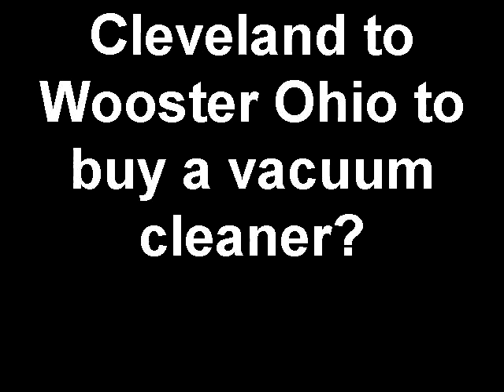Vacuum Cleaners Cleveland OH: Cleveland Ohio To Wooster To Get A Vacuum Cleaner?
Drive from Cleveland Ohio to Wooster Ohio to buy a new vacuum cleaner. Why? It's worth it!

If you need filters, bags, or parts for your vacuum cleaner, you'll get them ext day from The Sweeper Store 2799 Cleveland Rd.

Allergic reaction sufferers have a singular snag with vacuum cleaners. A quantity of vacuum cleaners spew out dust particles. Here's tips on how to select the correct one for you.

It is not just dust particles. Eighty percent of household airborne dirt and dust is essentially lifeless skin cells from us and our dogs or cats, and the feces from dust mites that eat this skin dander. Most of us are not terribly influenced by this "dust", Several of us have problems with sneezing, runny nose, and severe headaches from simply a small quantity of this stuff hanging in the air. What has this to do with vacuum cleaners? Lots, it seems.

Great filtration is the most important matter here. HEPA (High Efficiency Particulate Air) filters on the exhaust of just about any vacuum will help trap the infinitesimal particles that transmit everything that prompts your allergic reactions. You may want to be sure that that the filter is sealed. Sealed implies that the air is forced through the filter, and cannot pass all around the filter. HEPA filters which are not sealed are as ineffective as not utilizing one at all, as all the air will escape all around the filter, as it is the easiest pathway.  Just about all HEPA filters are built out of the equivalent material. They are made in different sizes and shapes, but they achieve the same task, as long as they are truly sealed filters.

Practically no HEPA filters are washable. Various producers claim they are, but in reality it is like trying to wash down a paper plate. They deteriorate and collapse. Nearly all HEPA filters may be cleaned, at the very least in part, by utilizing an air compressor to blow out the HEPA filter. Absolutely be definite the sullied side of the HEPA filter is pointed away from you. If not you can in reality press the dust further into the filter.

Almost all HEPA filters need to be changed once a year. This will fluctuate widely depending on how often you sweep, in the event you have pets that shed, and how many rooms of carpet you possess. A carpeted floor retains and holds dirt and pet hair, and moreover holds the family pet dander and microscopic mites that thrive on that dander.

What's the vacuum cleaner shell built from? You have different qualities of plastic. The less costly vacuum cleaners are produced from ABS which will warp if it gets warm enough. This kind of warping might let dust particles to bypass the filtration system and spew out into the indoor air we breath. This can be one of the chief reasons vacuum cleaners lose their power after many years. The motor is even now in excellent shape, except the air flow is leaking out into the surrounding air, bypassing the filters. The surrounding air is also being pulled in from places on the vacuum other than the nozzle on the flooring. This warping is as well why you will view airborne debris gathering up on the outside of the vacuum cleaner after several years.

Interestingly, the motor construction helps with your allergic reactions. A metal motor in the vacuum cleaner will dispel the heat from within the motor. A cooler motor won't heat up the plastic shell enough to warp it. Your vacuum cleaner filter will be kept sealed and functioning.

A charcoal filter in your vacuum will also assist with the vacuum cleaner HEPA filter as well as keep animal offensive odors to a minimum.

Steam cleaning  carpet fibers on a regular basis, perhaps once a year, will freshen  carpet.  We advise utilizing hot water extraction carpet shampoosers. They do a more thorough job than the dry foam technique, while they might make a mess if you won't use the cleaner correctly.

Bagless vacuum cleaners in addition could cause an airborne allergen attack when you dump out the container. We suggest using HEPA filter paper bags, or Micron Filtration paper bags to carry the dirt and filth. They create less of a dirty cloud when you get rid of them.

I hope these ideas made it easier for you and your family.